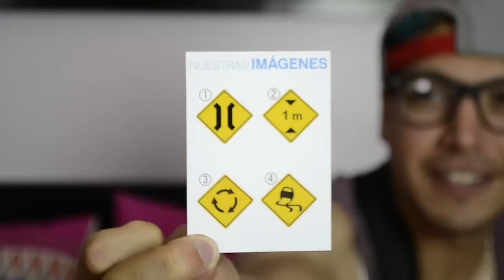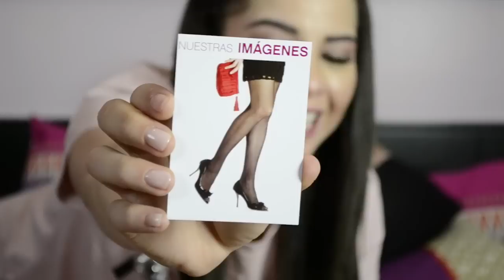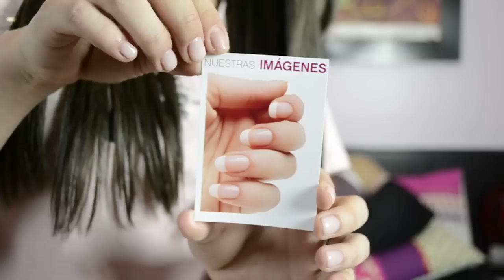Guerra de los sexos con snuppy | Arely Tellez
❤️ Les mando un beso, un abrazo y un super apapacho
¡¡¡LOS QUIERO!!! ❤️❤️❤️